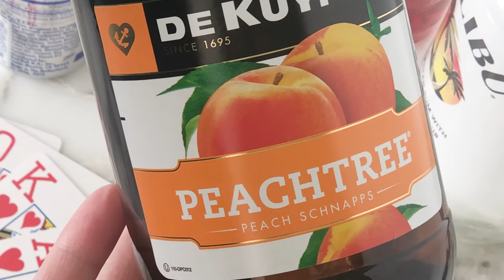Vegas Bomb Shot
Can't make it to Las Vegas anytime soon? You can bring the nightlife to your house with this Vegas Bomb recipe. This fun party drink is easy to make and great for a celebratory gathering.

This recipe is meant for ages 21 years and older.

Amazon Favorite Things